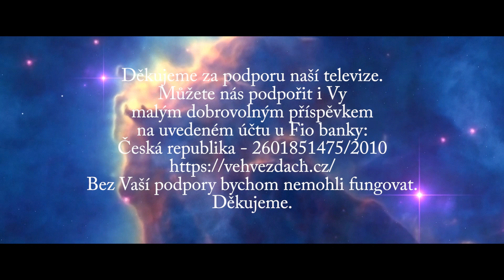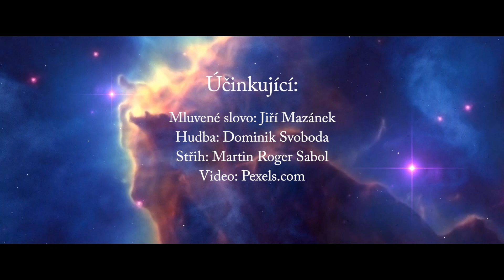Jiří Mazánek: Kali Juga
Poezie pražského hudebníka a jogína Ing. Jiřího Mazánka.

Zdroj: YouTube.com

Kali Juga

Ten kdo Boha moc miluje
křížkem ho On navštěvuje
jenom zkoušky přicházejí
zda selže či v nich obstojí

Ten kdo však jen chtěním žije
časem na své ego shnije
Indové to karmou zvou
ví že vše je hrou snovou

Podle dharmy li se chovají
tak zrození lepší čekají
naši lidé na to ale nevěří
a chtění se spíše vždy svěří

Podle toho společnost pak vypadá
úroveň chování velmi upadá
každý se chce bavit a užít
co nejvíce urvat a si vzít

Zda škodí či druhým prospívá
tím se už nezabývá
těm co se tak nechovají
tak se často posmívají

Jak jednat je jen na vás
neúprosný je však čas
a je-li srdce upřímné
napoví co je správné

Lásku a dobro všem.

Ing. Jiří Mazánek